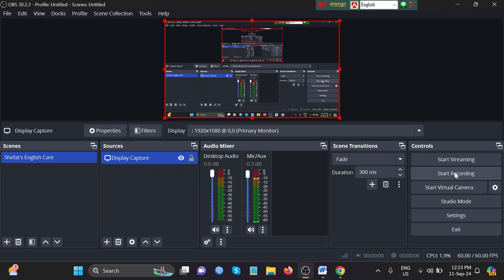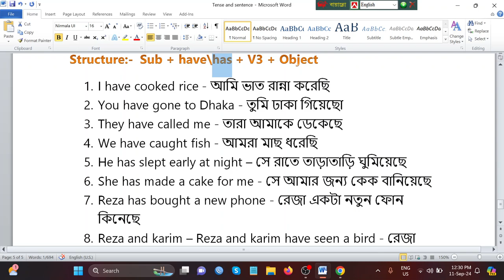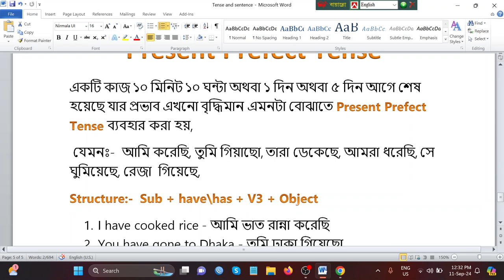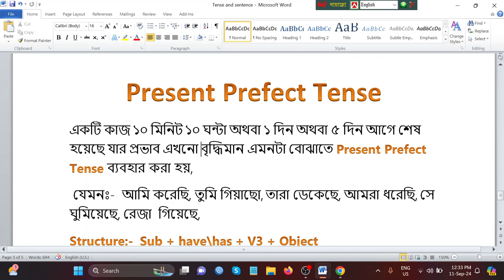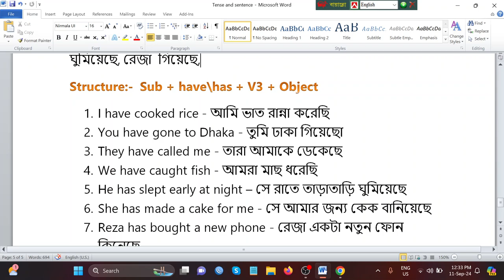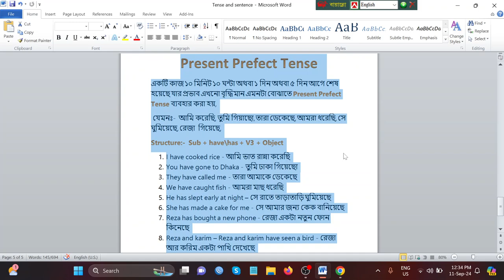Present Perfect Tense| How to learn present perfect tense easily|প্রেজেন্ট পারফেক্ট টেন্স এর ব্যবহার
How to learn present perfect tense easily
প্রেজেন্ট পারফেক্ট টেন্স এর ব্যবহার

একটি কাজ ১০ মিনিট ১০ ঘন্টা অথবা ১ দিন অথবা ৫ দিন আগে শেষ হয়েছে যার প্রভাব এখনো বৃদ্ধিমান এমনটা বোঝাতে Present Prefect Tense ব্যবহার করা হয়,
 যেমনঃ-  আমি করেছি, তুমি গিয়াছো, তারা ডেকেছে, আমরা ধরেছি, সে ঘুমিয়েছে, রেজা  গিয়েছে,

Structure:-  Sub + have\has + V3 + Object

1. I have cooked rice - আমি ভাত রান্না করেছি
2. You have gone to Dhaka - তুমি ঢাকা গিয়েছো
3. They have called me - তারা আমাকে ডেকেছে
4. We have caught fish - আমরা মাছ ধরেছি
5. He has slept early at night – সে রাতে তাড়াতাড়ি ঘুমিয়েছে
6. She has made a cake for me - সে আমার জন্য কেক বানিয়েছে
7. Reza has bought a new phone - রেজা একটা নতুন ফোন কিনেছে
8. Reza and karim – Reza and karim have seen a bird - রেজা আর করিম একটা পাখি দেখেছে